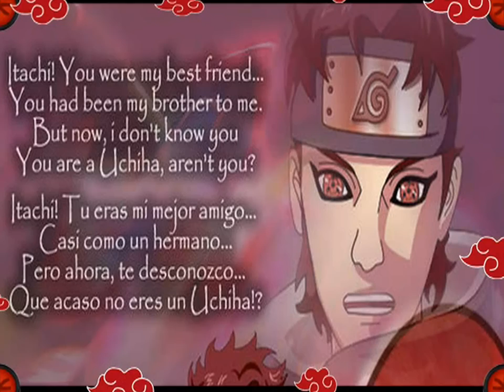SHISUI UCHIHA (ME) NEW CHARACTER BY MGSSJ2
New character Shisui Uchiha , released three weeks ago